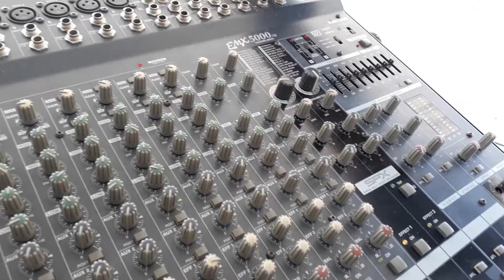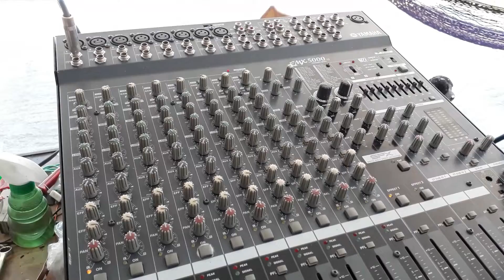Reparacion Mezcladora Yamaha EMX 5000, falla de modulo de salida, aparentaba ser falla de fuente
Proceso de Reparacion de Mezcladora Amplificada, EMX 5000.

Al prenderla se apagaba, falla de fuente aparente, revisando resulto ser el  Modulo de salida.